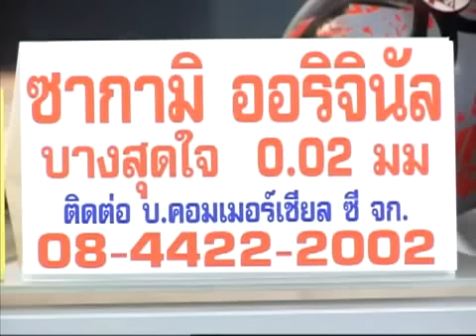Phet Aikbangzai VS Phetsiam Jitmuangnont @ Raja 21-02-13